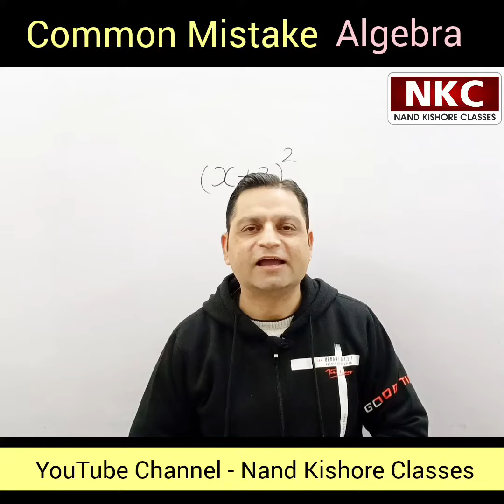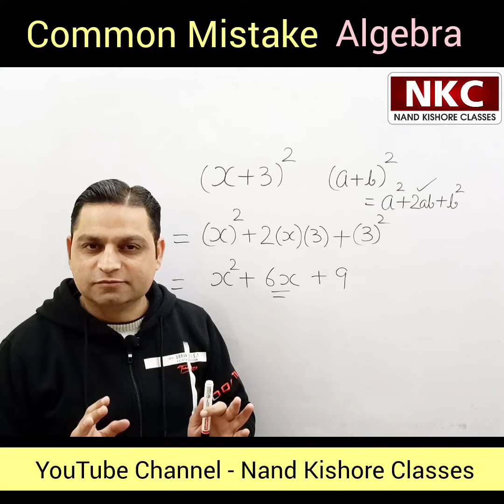Common Mistake Made by students in Algebra | How To Overcome? | Concept Clarification | Must Watch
Common Mistake Made by students while Solving Algebra questions
How To Overcome?
Concept Clarification
Must Watch
Very important concept
Concept Clarification

1. Basic Math
2. Shortcut Tricks & Reasoning
3. Kids Activities

Thanks
Nand Kishore

How To Overcome?
Concept Clarification
Must Watch
Very important concept
Concept Clarification

Solve using Algebraic Identities
Concept Clarification
Very important concept

Maths Solutions, use of identities,
how to remember identities, how to learn identities,
Concept Clarification,
Very important concept,
basic concept of mathematics,
maths solutions by nand kishore classes,
Algebra concept, Algebraic identities,
how to solve algebra question,
question of algebra with solutions
How To Overcome?,
Concept Clarification,
Must Watch
Very important concept
Concept Clarification